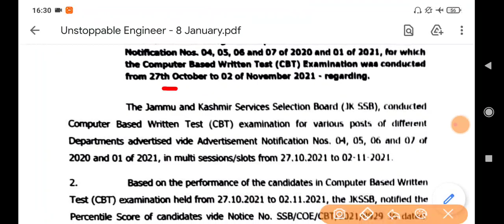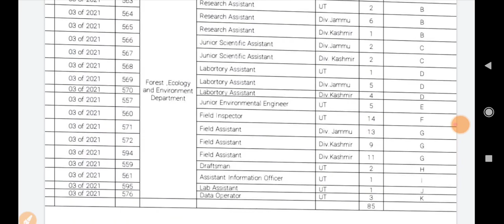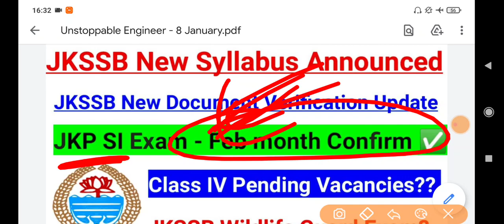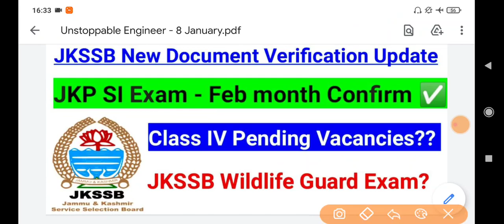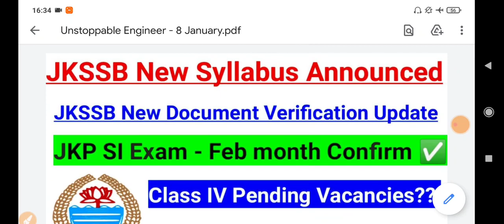JKSSB New Syllabus & DV Update || Class IV Update | JKP SI Exam Update | Wildlife Guard Exam Update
1st aim - Aapko video se kuch na kuch seekhne ko mile.
2nd aim - Aapka time waste na ho
3rd aim - Aap video ko share kroge aur motivate kroge.